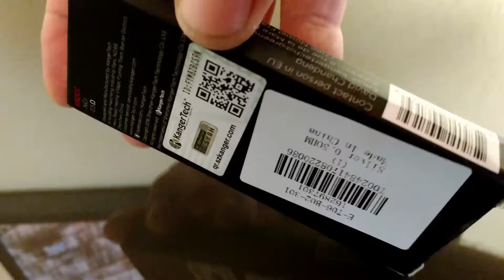Kanger SSOCC Preiswert Kaufen (Mini Sonntags Video)